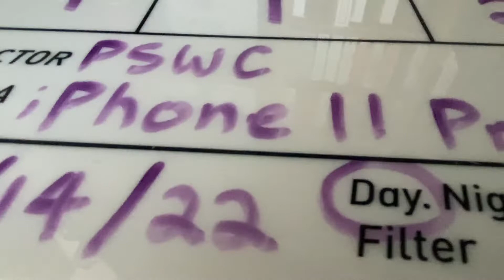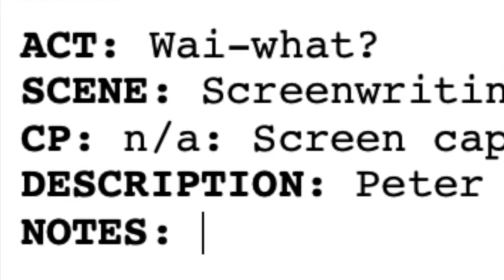STUDI0314 | GENESIS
The whole purpose of this was for me to share a little insight into where I’m taking this channel